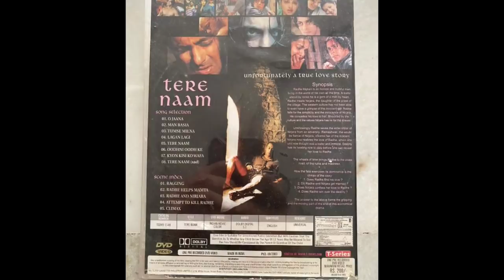Bollywood 2003 memories year revisit tere naam unknown facts interesting facts flashback trivia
Topics covered in this video :
we discuss here several memories of year 2003 Bollywood